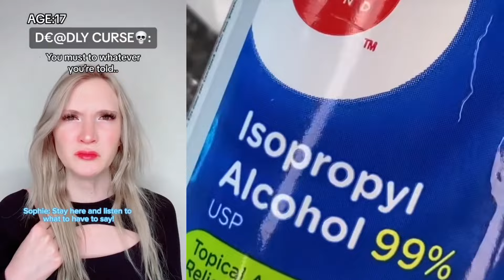💠 NAIL ART STORYTIME TIKTOK 2024 🌈 Regal Nails @Brianna Guidryy | POVs Tiktok Compilations #17